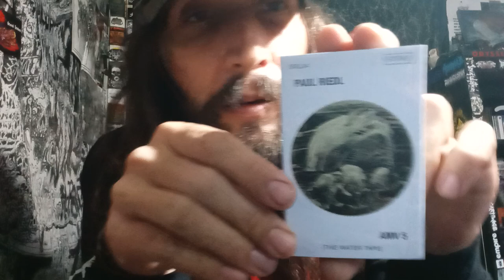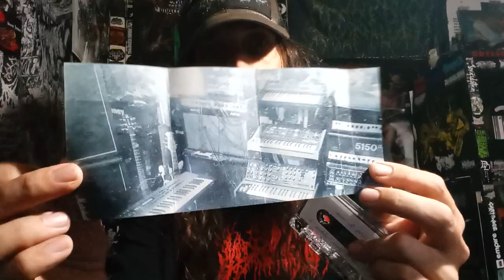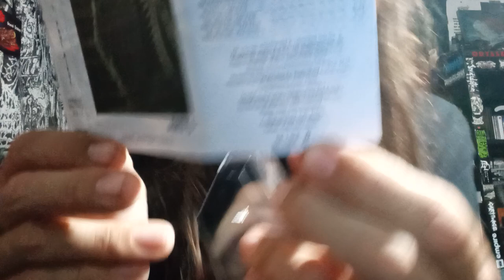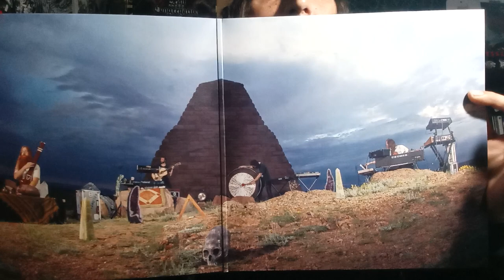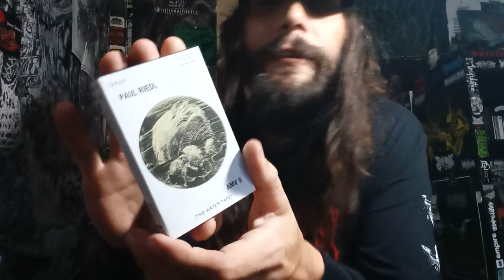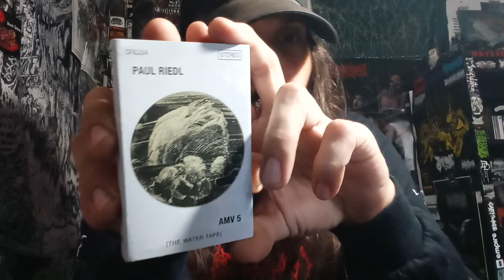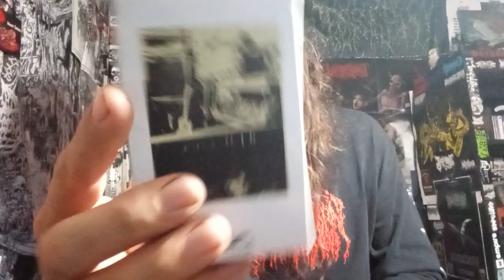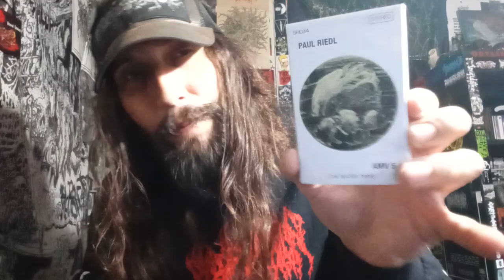Vital Vinyl Vlog: Paul Riedl - Ambient Mixtape Vol.5 (The Water Tape)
Vital Vinyl Vlog: Paul Riedl - Ambient Mixtape Volume. #4 (The Water Tape)

ANOTHER BEAUTIFUL PIECE OF INSTRUMENTAL AMBIENT MUSIC FROM, "PAUL RIDEL" ON HIS NEW AMBIENT MIXTAPE.
ON "VOL.4 (THE WATER TAPE) YOUR TAKEN ON AN 80 SOME MINUTE SONIC ADVENTURE TO JUST RELAX..SIT BACK TURN THIS TO ITS MAXIMUM VOLUME AND ENJOY.

"80 minutes of calming Environmental Music, meditative New Age, generative Ambient and stargazing Kosmische drone."

All sounds improvised & recorded live May - November 2021.

Sound Sources Utilized: Moog Prodigy & MG-1 Concertmate, Crumar Orchestrator, Behringer Poly D, Roland RS-5.

Modulation Via: Moog MF Delay, Roland RE-301 Chorus Echo & Boss RE-20 Space Echo, Alesis Quadraverb, Electro-Harmonix 2880.

Mastered by Arthur Rizk.